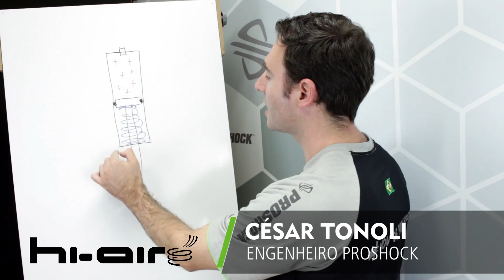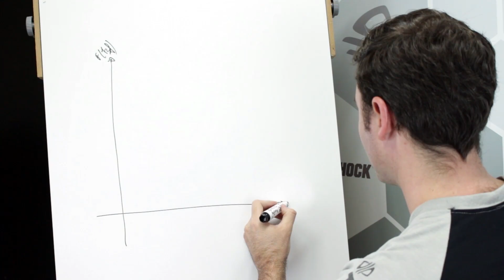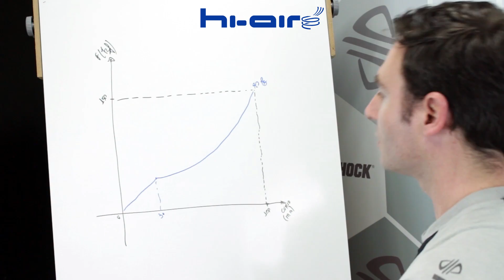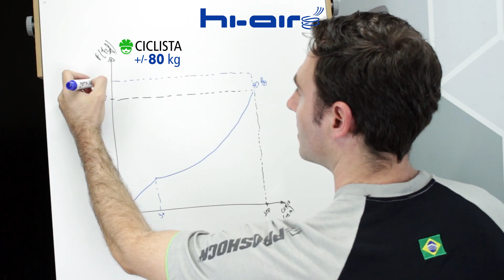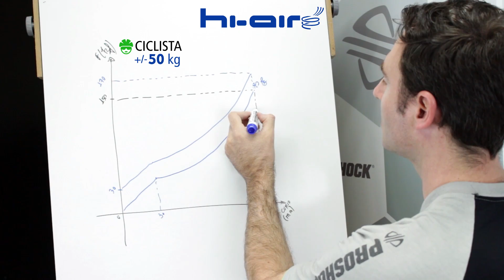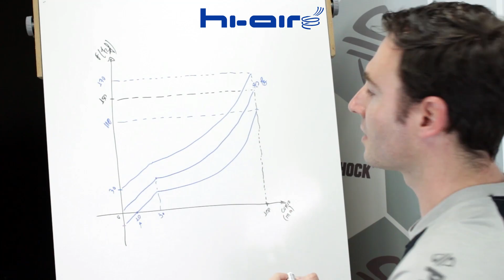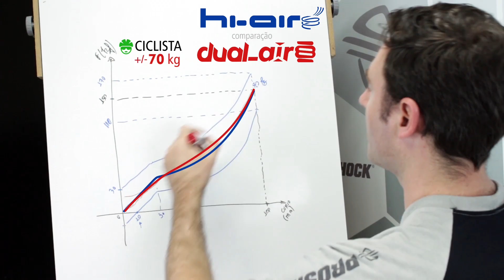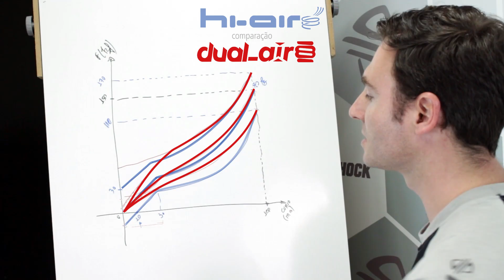EXPLICANDO O HI AIR PROSHOCK | Final: Diferença HI AIR (Ultra) e DUAL AIR (Onix)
Confira o comportamento do sistema Hi Air, tecnologia aplicada nas suspensões da linha ULTRA.

Analise da curva de compressão, simulação para diferentes pesos e a diferença para o HI AIR (Ultra) e DUAL AIR (Onix).